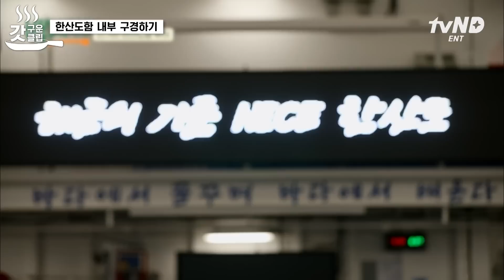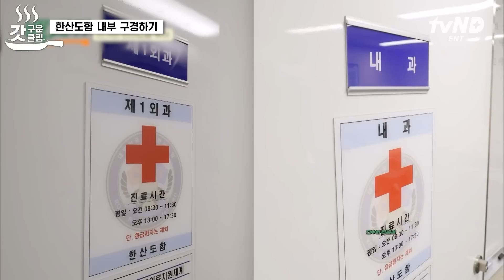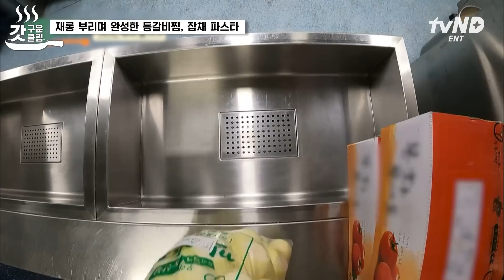[갓구운클립] 키 187cm인데 귀여울 수 있다고? 안보현도?😍 교육 훈련을 수행하는 훈련함에서 바다 위 앰뷸런스로 변신하는 한산도함 예능 최초 공개⭐